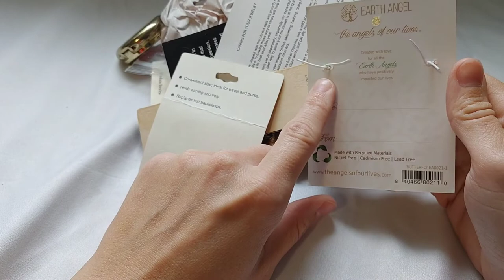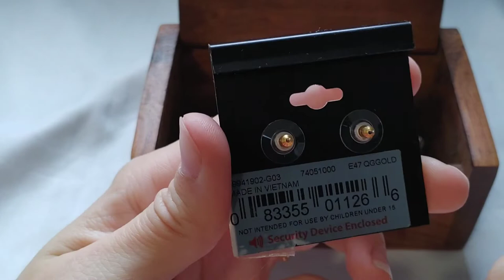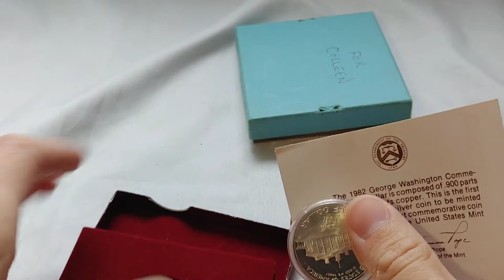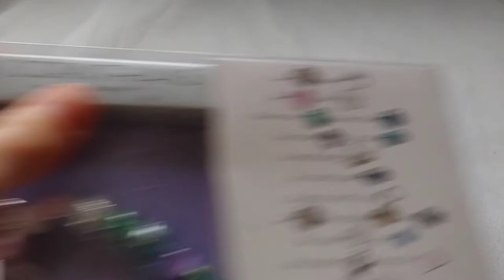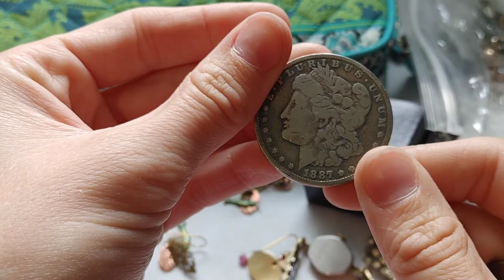PART 2 - Digging Through The Jewelry we Found in an Abandoned Storage Unit, Crazy Finds!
We won an amazing storage unit!

Awesome Storage Unit Finds!

storage unit auction, storage unit investigating, storage unit best finds, online storage auction, buying a storage auction, storage unit clean out, most profitable storage unit auction, storage unit flipping

We have another channel! For kids!! Walt N Sarah: Fam Cam